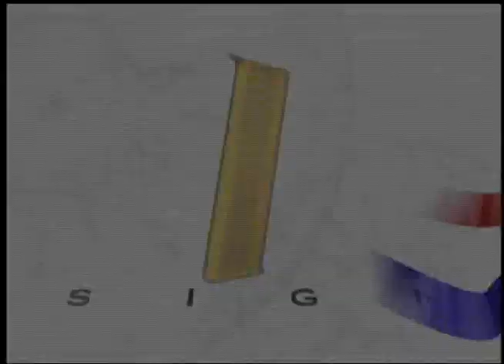Atletas de la Fuerza Aérea Colombiana clasifican a juegos nacionales